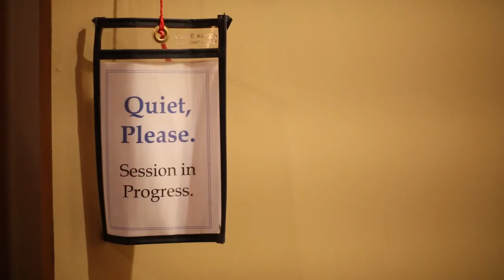Reiki, other natural wellness techniques bring inner peace to Veterans